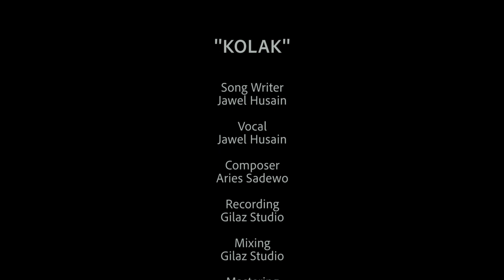Jawel Husin l Kolak ( Official Music Video )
Penyebaran agama islam ditanah Nusantara, meninggalkan banyak sekali budaya dan tradisi yang masih melekat dan terus dijaga samapai saat ini. Salah satunya Kolak adalah sebuah sajian Kuliner yang wajib ada ketika bulan Ramadhan. Memiliki makna dan syarat akan pesan Dakwah dari wali tanah nusantara.

Title : KOLAK
Song Writer : Jawel Husin
Vocal : Jawel Husin ( Chef Jawel )
Composer : Aries Sadewo
Mixing Mastering : Gilaz Studio

Lirik : KOLAK

Satu cita rasa yang pasti ada
Saat ramadhan tiba
Tak banyak di ketahui
Peristiwa hadirnya, tak hanya pelepas dahaga puasa.

Sang wali allah, menyiratkan dakwah
Lewat manisnya kolak, berbuka puasa.

Reef.
khala kosong itu maknanya
Kholaqo berarti mencipta, dan itu allah
Disebut sang khaliq, allah maha pencipta
Allah yang khaliq, allah maha, maha pencipta.

Isi ceramah
_Sang wali allah menyuratkan pesan dakwah melalui kolak_
Berasal dari tiga bahan utamanya :
1. _Ubi, *berasal* dari tanah “Ingatkan kita akan asal dan kembalinya manusia

2. Pisang kepok, sampaikan kata kapok. *Bermakna* jera dari perbuatan dosa

3. Santen, *kiasan_kata_dari* pangapunten. *Yang_berarti* mohon ampun atas segala perbuatan dosa_

_Inilah pesan para wali tanah nusantara, manisnya kolak berbuka puasa, manisnya ampunan allah sang maha pencipta_

Back to *  Reef 2x